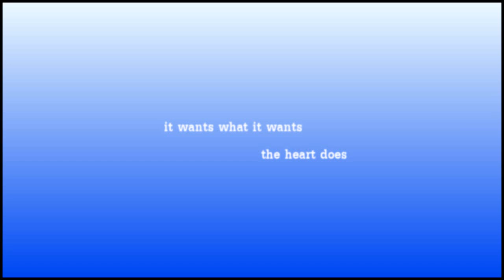multifandom | it wants what it wants (for emma)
Watch in HD - 720p (small screen) + headphones please!
for Emma, my boo, I love you very much...happy holidays boo :)

song @ beginning
shows: chuck, leverage, fringe, the vampire diaries, once upon a time, ncis: la, how i met your mother,